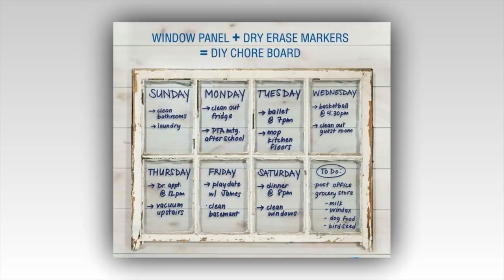Repurposed Old Windows - Best Recycling Ideas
One of the ways to create a rustic home style is the old window repurposed into home decorations. In this video you will find out awesome ideas to repurpose old windows:
- old window ideas of making recycled memo board or DIY chalkboard
- old window pane with chicken wire as a photo display
- old window greenhouse
- DIY window coffee table
- handmade tray made from old window
- old windows repurposed wall art
- farmhouse style home decor items
- and other old windows recycling projects.

Other inspirational videos with recycling projects and repurposed furniture ideas at my channel: